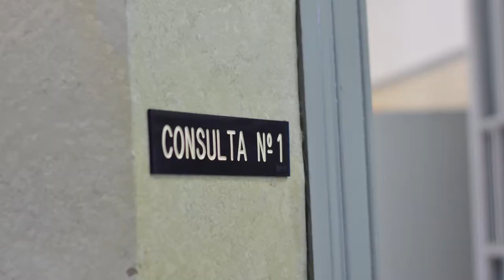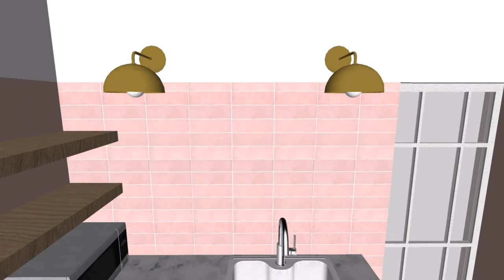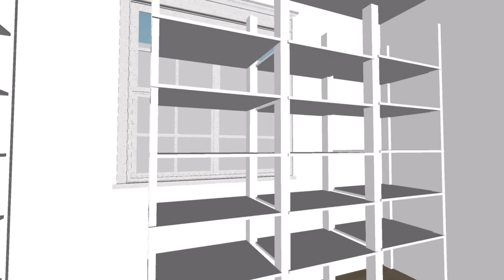Oficina del Blog Cap 1: Plan de diseño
Por fin podemos mostrarles nuestra nueva oficina, un verdadero diamante en bruto pero que seguro cambiará totalmente con nuestra magia. Acompáñennos en este primer video de la miniserie sobre